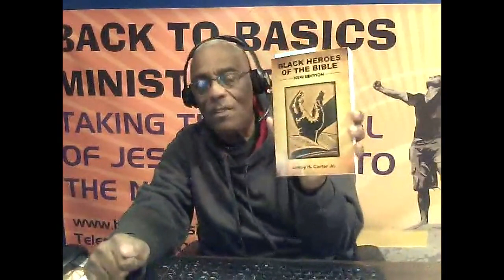LESSON 9 OT BOOKS OF THE BIBLE PART 1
Pastor LeRoy Carter of BACK TO BASICS MINISTRIES teaches the Bible to educate people worldwide.  In this video, Pastor LeRoy Carter teaches LESSON 9 OT BOOKS OF THE BIBLE PART 1.